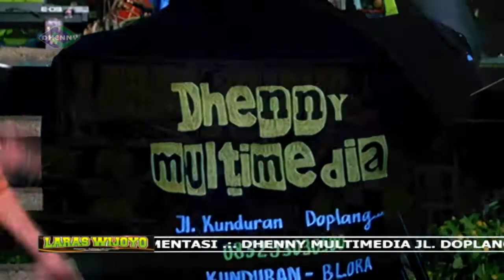LARAS WIJOYO # CAMPURSARI # TAHUNAN SULURSARI RICCA FITORIS # ALL ARTIS